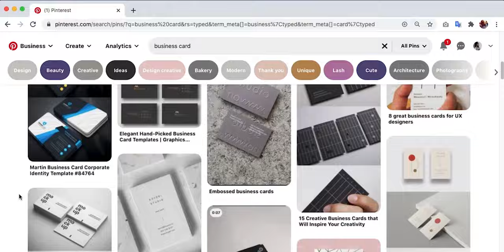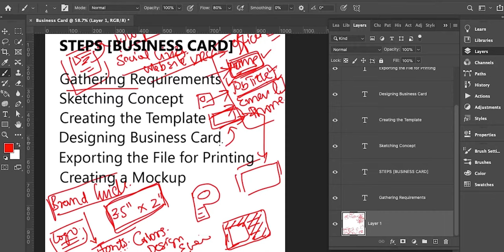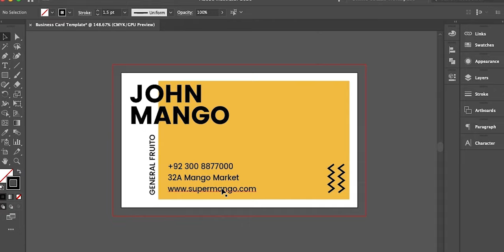Business Card Design in Illustrator In Urdu/Hindi Part 1 | Introduction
This video is the introduction to business card design in Illustrator in Urdu/Hindi. You will be able to know all about business card designs from a professional and a very experienced teacher, Ahmed Qayyum. The video is made in Urdu so that you can easily grasp every concept and start implementing it and be a great graphic designer. Watch and start implementing right away.

You will get to know all about Adobe Illustrator and how to create business card designs in Illustrator to build awestruck designs

Adobe Illustrator is the vector graphics editor and design program that most graphic designers use. Modern business card designs are formed in illustrator to represent a brand in a unique way. Follow our Adobe Illustrator tutorials for beginners to know how to create business card designs in Illustrator.

Click the link to the playlist below to watch the full course for Adobe Illustrator tutorials, including business card designs in Illustrator in Urdu/Hindi, step-by-step.